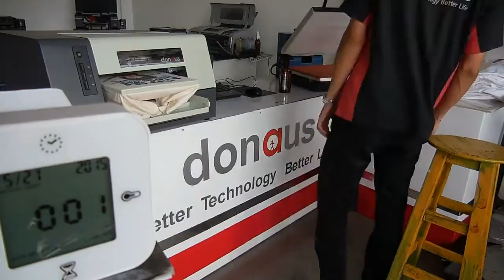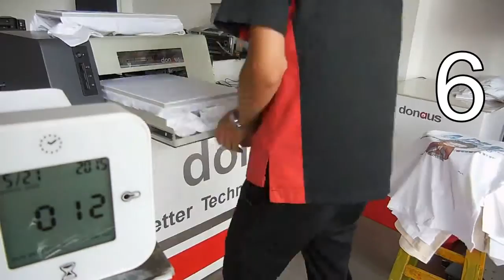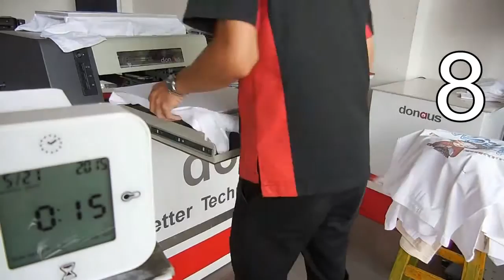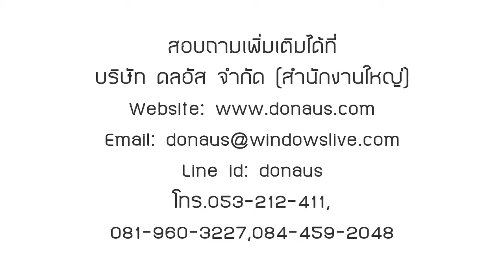ทดสอบความเร็วในการพิมพ์เสื้อ สุดจริงพระเจ้า